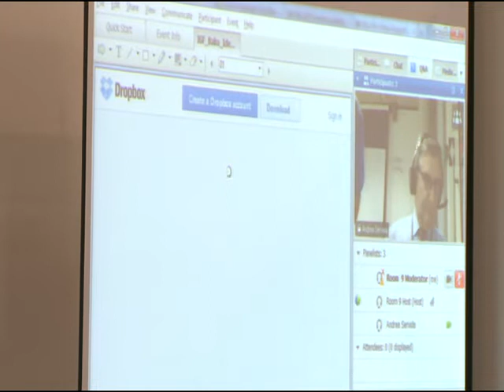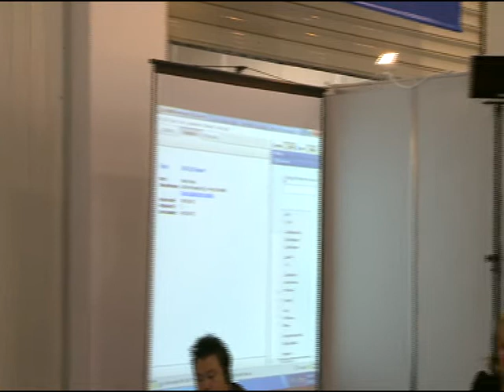IGF2012- WS163 Governing identity on the Internet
From single-sign-on to federated systems to Whois data associated with Internet resources, countless individuals, business and government organizations have a stake in Internet identity information and its governance. While territorially-based governments have historically played a central role in their citizens' identity, it is private service providers and individual users that might be considered the de facto managers of Internet identity information.  Private, rule-based arrangements (e.g., "trust frameworks") have emerged in many industry sectors to help manage Internet identity transactions.  Nonetheless, many states are actively pursuing digital identity efforts (OECD 2011), including the United States government's National Strategy for Trusted Identity in Cyberspace (NSTIC) which is standing up a governance body and the European Commission's proposed regulation on electronic identification and trusted services for electronic transactions. These efforts seek to promote greater adoption and interoperability of Internet identity solutions.

What are the appropriate roles of governments, the private sector and individuals in Internet identity?  Are there benefits or risks of various Internet identity governance solutions being proposed?  How compatible are they with the transnational nature of the Internet?  Which stakeholders will determine the standards and policies for how Internet identity information is created, transmitted, utilized, or protected?  This workshop, drawing on expertise from business, technical community, civil society and government actors, explores this active yet under examined area of Internet governance. The format of the workshop will inc